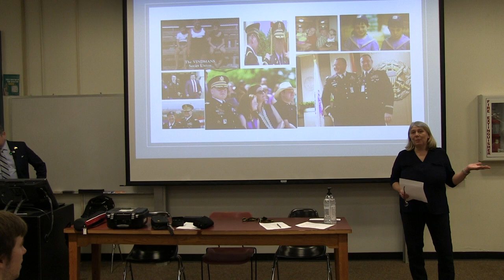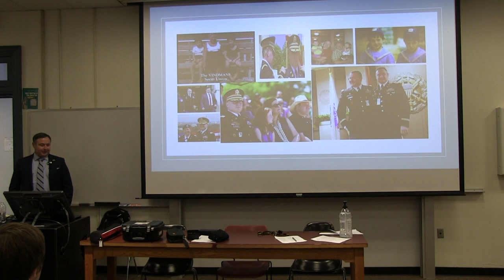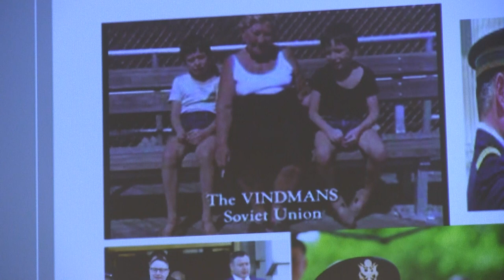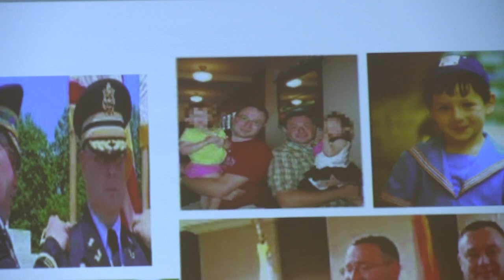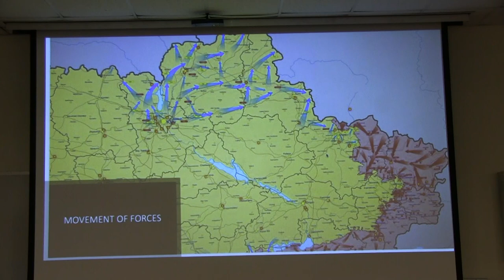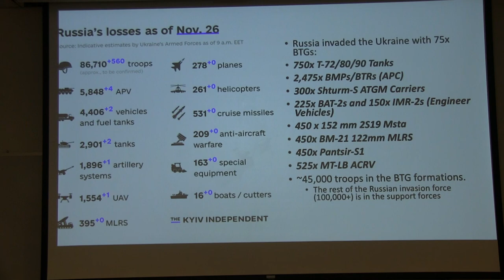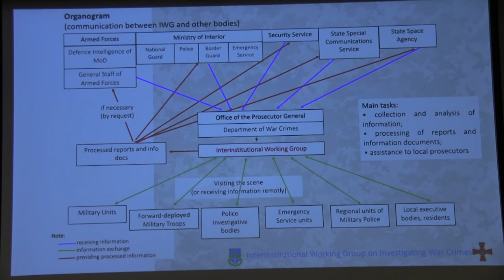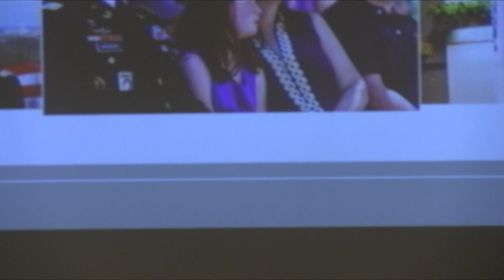The Political, Military and Legal Implications of the War in Ukraine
The Russian and Post-Soviet Studies Program of William & Mary hosted this Tepper Talk December 5, 2022, by Eugene Vindman, Colonel, U.S. Army, Retired; and U.S. Mission Deputy/Director, Military Analysis Cell, Atrocity Crimes Advisory Group, Kyiv, Ukraine.